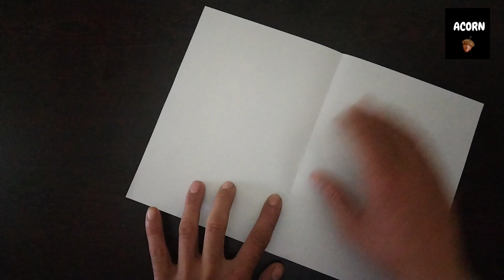BEST Flying Paper Airplane, How to Make a Paper Airplane, Paper Airplane Making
Paper Airplane
Paper Plane
how to Make a Paper Airplane
origami